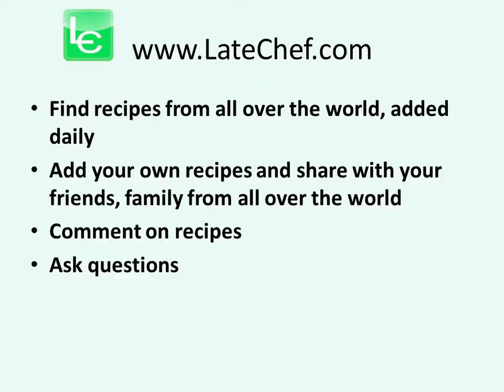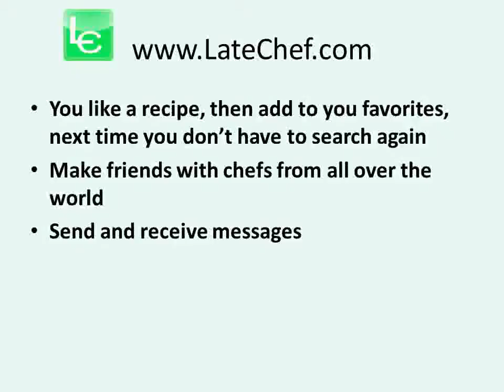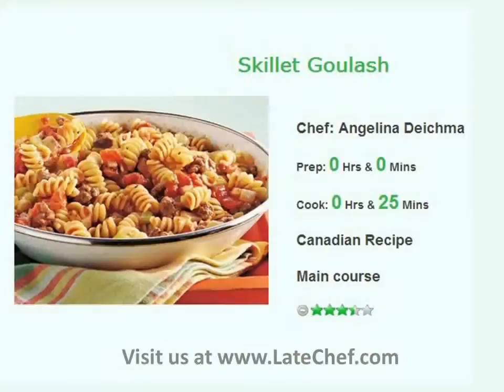canadian Recipes_1_10_4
its our free social cookbook where we can share recipes, chat and socialization; visit us